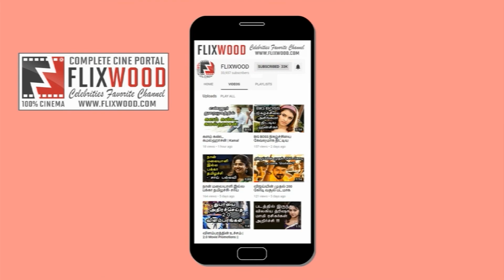தமிழ்ப்படம் 2 படத்தில் 13 அவதாரத்தில் கலக்கிய சதிஷ் | FLIXWOOD